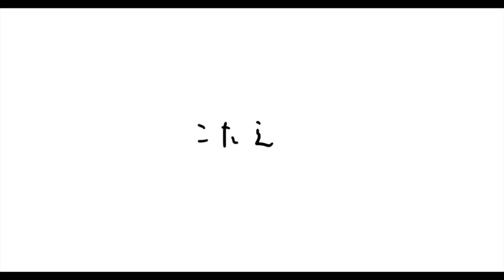【アニメ】恐竜小学生ティラノーくん 第１話「ヤバすぎ小学生現る」